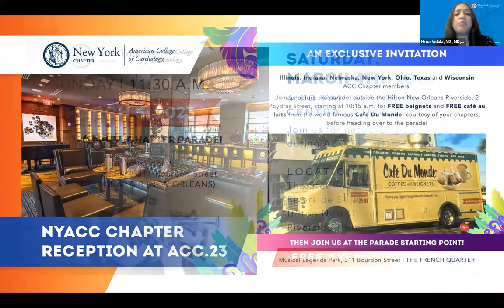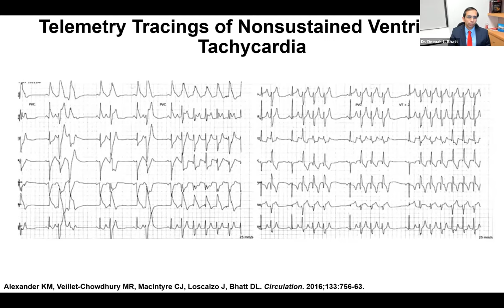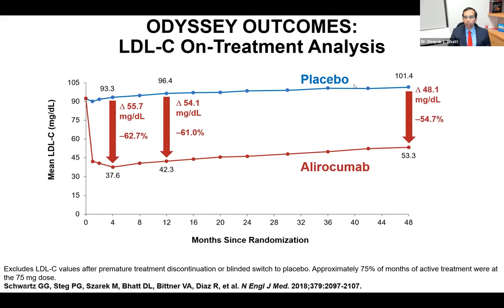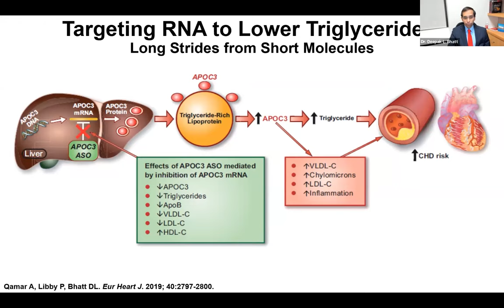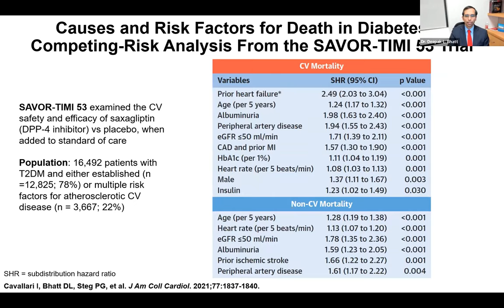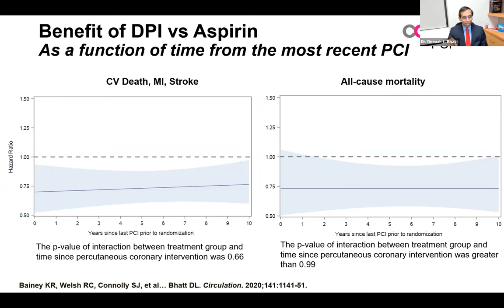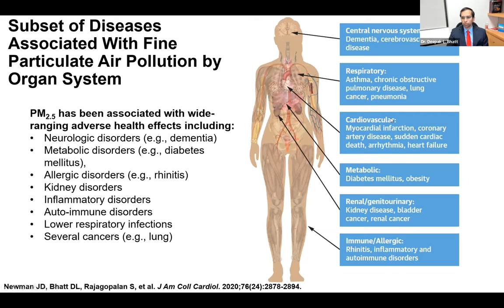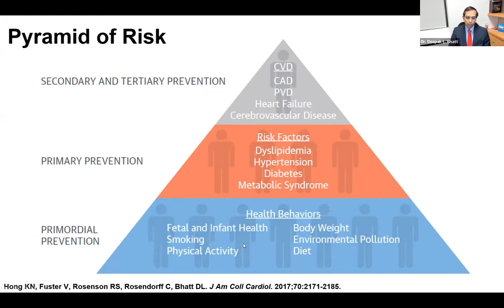From Intervention to Prevention: The Optimal Management of Acute Coronary Syndromes w/ Deepak Bhatt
In this lecture, Dr. Deepak Bhatt presents an overview of optimal management of acute coronary syndromes (ACS). Participants learned how ACS are diagnosed, what causes ACS, and various etiologies. Using algorithms and guideline-directed strategies, Dr. Bhatt demonstrates optimal management of patients who present with ACS, including how to determine stratification of patients requiring catheterization and medical management and their long-term management to prevent recurrent episodes.